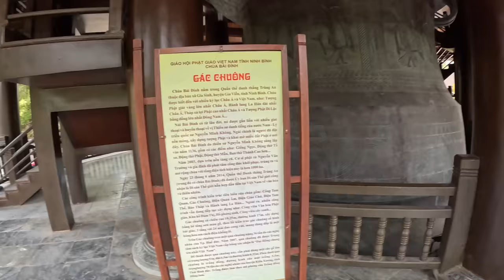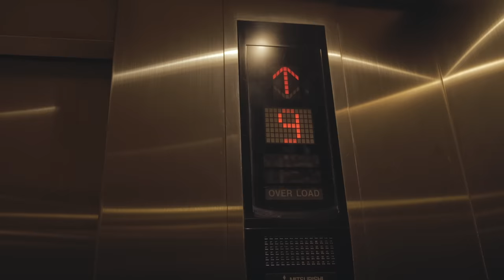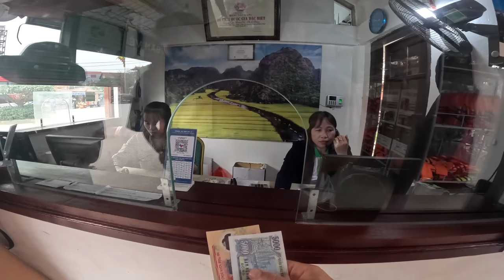Is Ninh Bình still worth VISITING? - VIETNAM 2023 🇻🇳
Ninh Bình has beautiful limestone cliffs dubbed as Ha Long Bay on Land, and is stunning but it's so busy and touristy is it still worth visiting Ninh Bình in 2023?

Check out @WesselBabtist on YouTube and Instagram!

SUPPORT US! 💸

KIT LIST

0:00 - Intro
0:37 - Hang Mua Viewpoint
2:49 - Exploring Ninh binh
3:26 - Largest complex in Vietnam
6:15 - The local delicacy
8:32 - Tam Coc Boat tour
11:53 - Avoiding the crowds
13:53 - Sneaking around a cave
14:53 - Is Ninh Bình overrated?